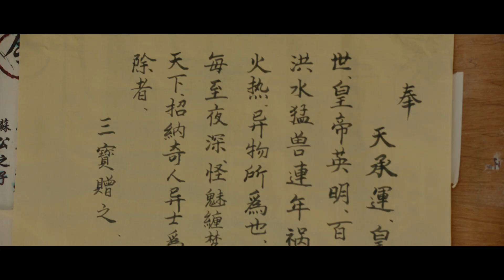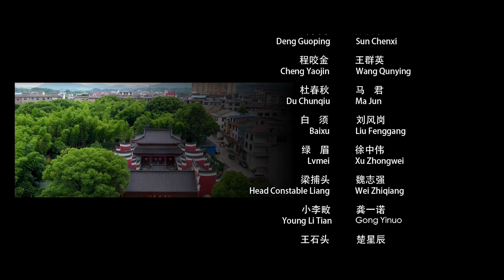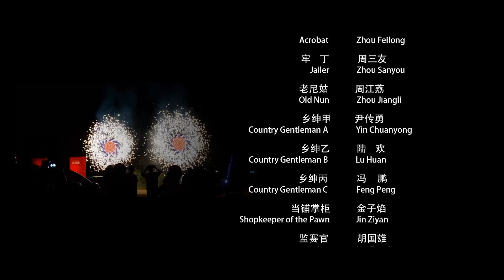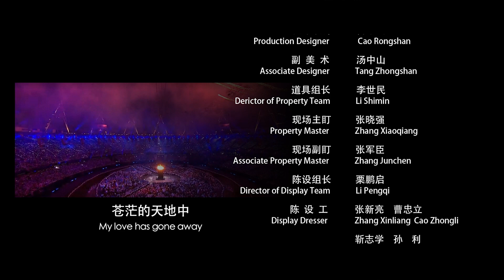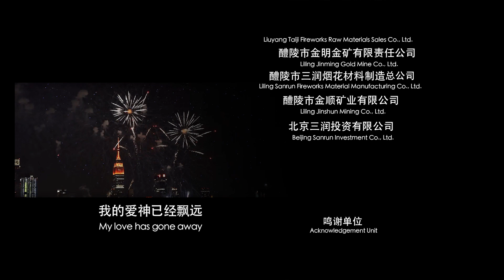【古裝 / 動作 / 愛情】《李畋傳奇/The Legend of Tian Li》「爆竹始祖」李畋跌宕起伏的一生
講述了1300多年前，李畋創新發明爆竹、造福桑梓的傳奇故事。李畋一生經歷了愛情坎坷、仕途磨礪，以及發明爆竹的艱難險阻。
演员：张暘、乔牧、张琪、马君、王群英、孙晨曦 我們的解說內容旨在提供觀眾有價值的訊息，完全遵守平台的使用政策。